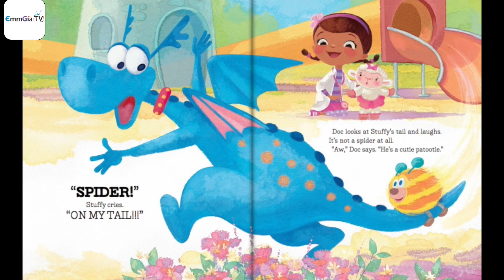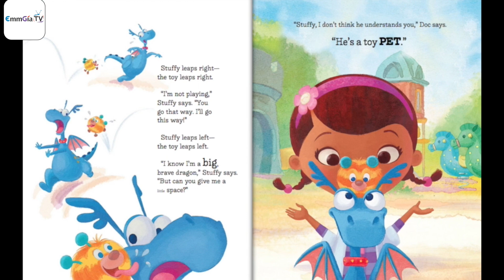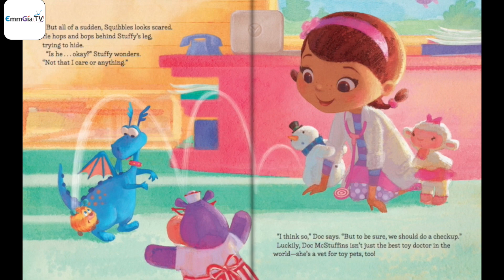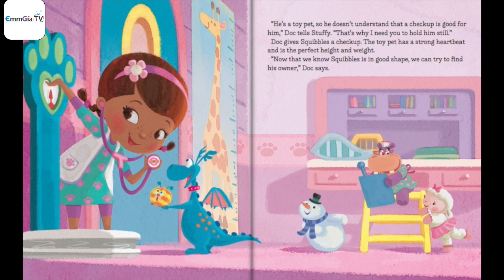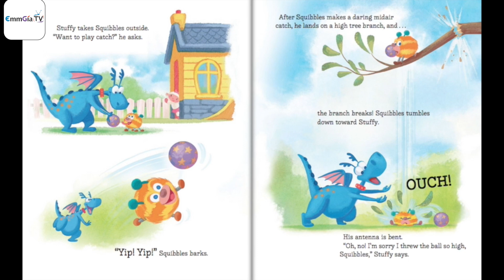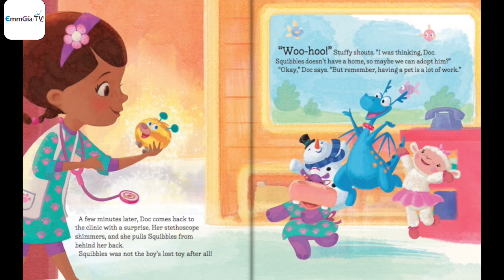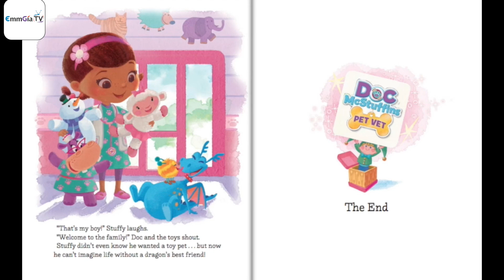Doc McStuffins - A Dragon's Best Friend ❤️ Read Along Story books 📚 Read Aloud Stories for Kids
Doc McStuffins - A Dragon's Best Friend. Join Doc McStuffins and her stuffed animal friends on their medical adventures in this heartwarming read-aloud storybook for kids. With engaging illustrations and a captivating storyline, your little ones will learn about the importance of taking care of themselves and others while enjoying a fun and entertaining tale. Perfect for parents looking for an educational and entertaining way to spend time with their children. Sit back, relax, and let your child's imagination soar as you listen to this delightful story together.

Read from Original Book: Doc McStuffins - A Dragon's Best Friend.